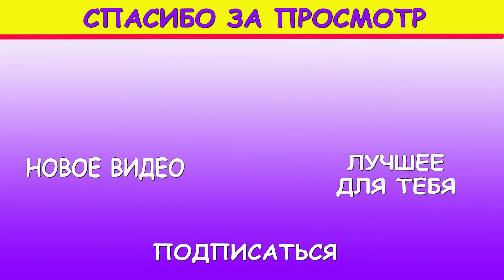Самолет из бумаги, летит 100 метров / Оригами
Как сделать самолет из бумаги, который очень далеко летит. Оригами самолет складывается из бумаги очень легко. Если правильно запускать то летит 100 метров.  Это простая оригами поделка из бумаги.